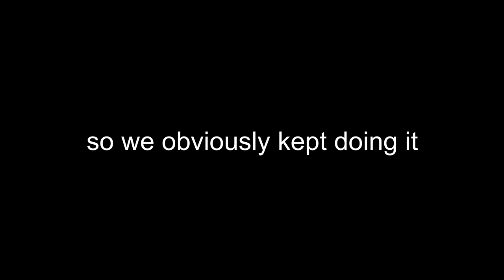THEY TRIED TO KICK US OUT!!!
socials

angels yt - @avp_1803
javier’s yt - @javierbrz